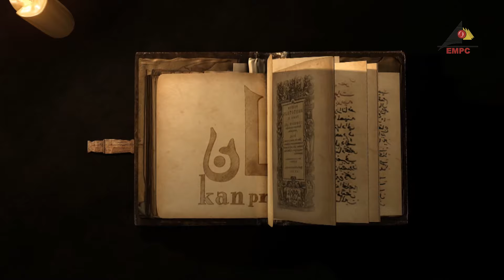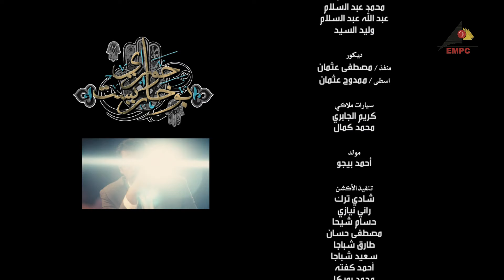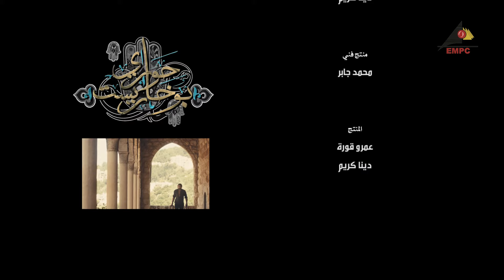مسلسل حواري بوخارست - امير كرارة - الحلقة العاشرة 10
مسلسل حواري بوخارست
سيد جاد الله الشهير بسيد بوخاريست، لاعب جودو محترف ، يعيش في حي السيدة زينب بالقاهرة مع أشقائه الأربعة، بعد شعوره بالإحباط من عدم تقدير الدولة له كرياضي حصل على بطولات في مصر، تدفعه الظروف لاستغلال قدراته في الأعمال الإجرامية من الباطن، مما يعرضه للكثير من المواقف الخطيرة عليه وعلى حياة أشقائه. كما أنه يحب أحد فتيات حارته بشدة منذ الطفولة، ويحاول الارتباط بها لكن الظروف تعانده على الدوام، وتتوالى الأحداث في قالب من الحركة والجريمة والدراما.
2015 دراما - انتاج سنة
.بطولة : أمير كرارة , دينا , مي سليم , عمر مصطفى متولي , دنيا , سارة سلامة
لمشاهدة جميع الحلقات :